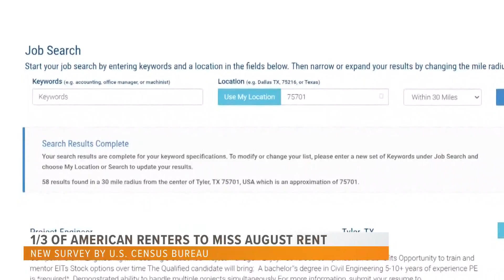Survey reveals more than one-third of Texas renters could miss August rent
According to a recent survey by the U.S. Census Bureau, 39% of Texans weren't sure they would be able to pay their August rent on time.